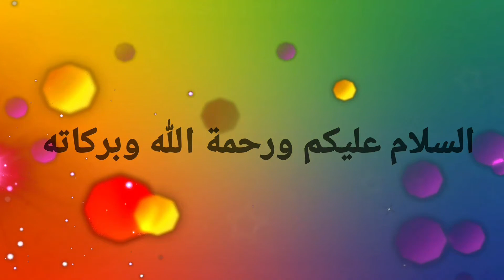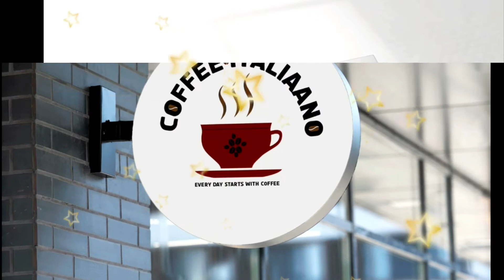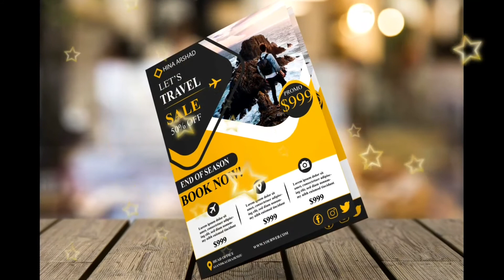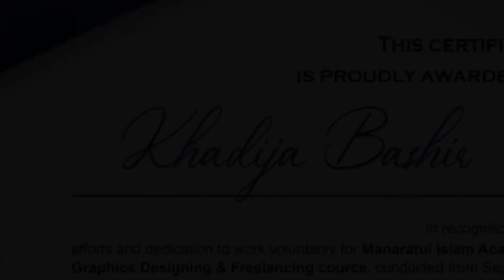GRAPHICS DESIGNING & FREELANCING (1ST BATCH)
GRAPHICS DESIGNING & FREELANCING